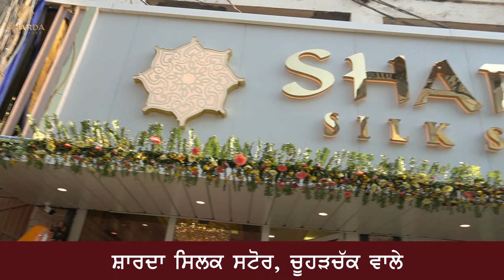Latest Bridal Suits & Wedding suits New Collection Available | Order Now 8557016000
Latest Bridal Suits & Wedding suits New Collection Available | Order Now